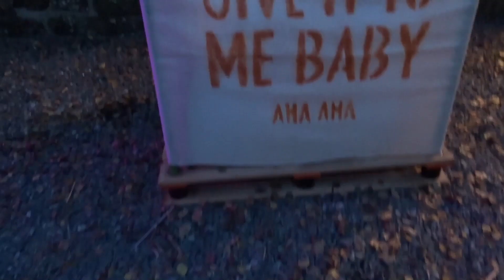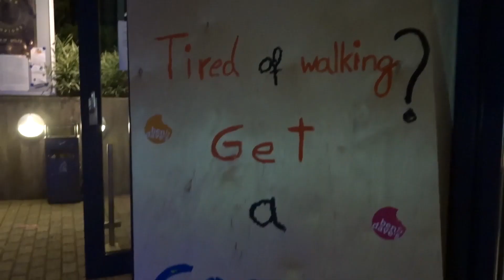Festival des lampions - WILTZ 2017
MY TRIP TO: Wiltz, Luxembourg pour le festival des lampions